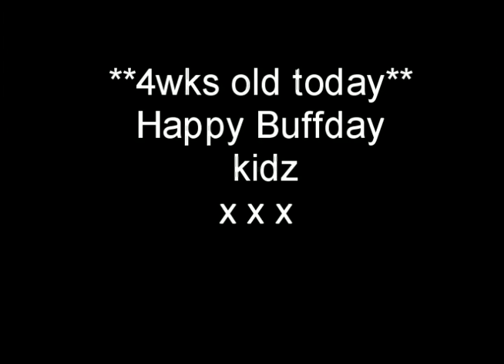BORDER COLLIE PUPPIES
Litter of 4wk old border collie puppies